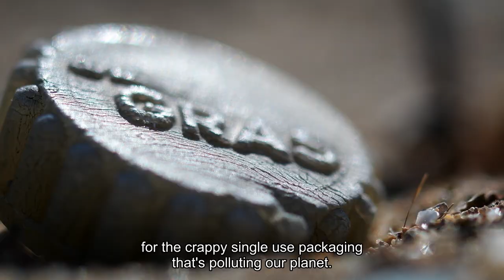OUT OF PLASTIC - TRAILER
Exploring the obscure depths of plastics in the Mediterranean